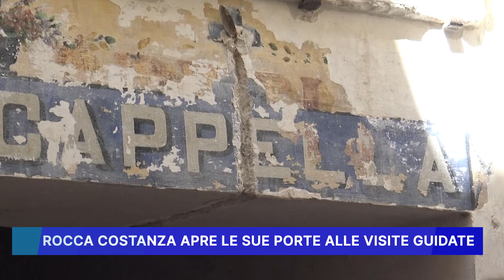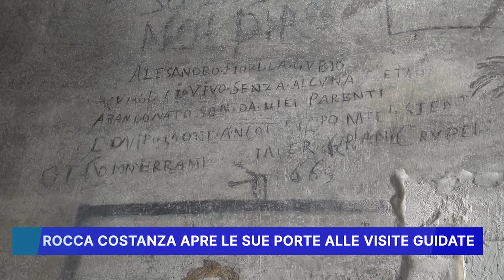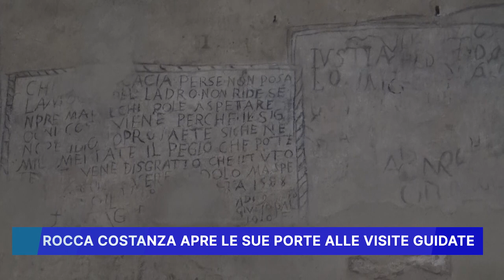ROCCA COSTANZA APRE LE SUE PORTE ALLE VISITE GUIDATE